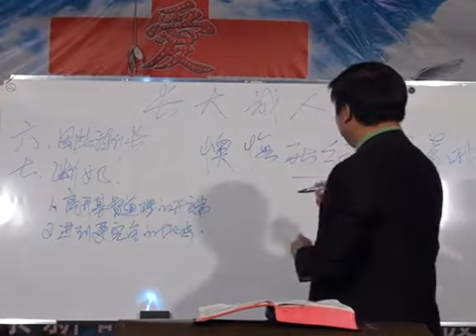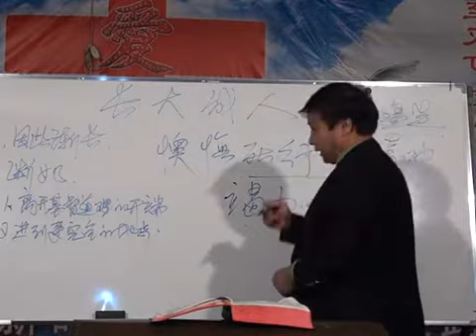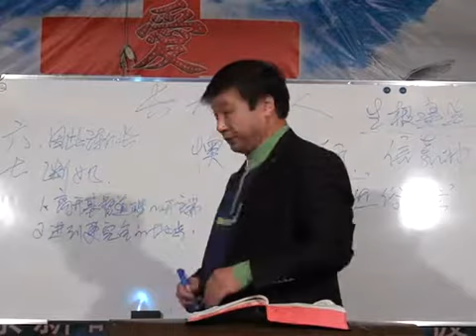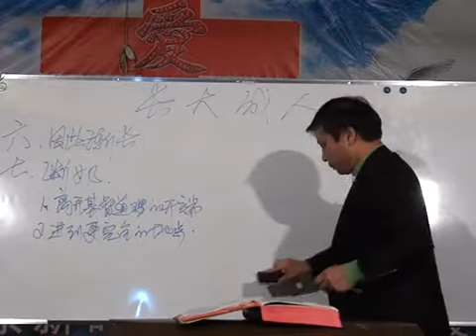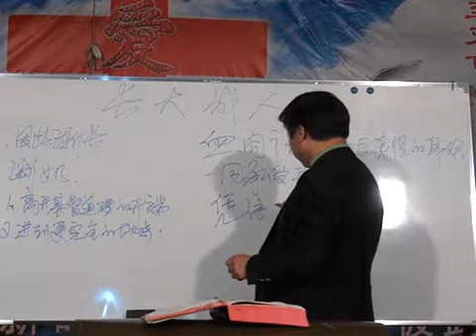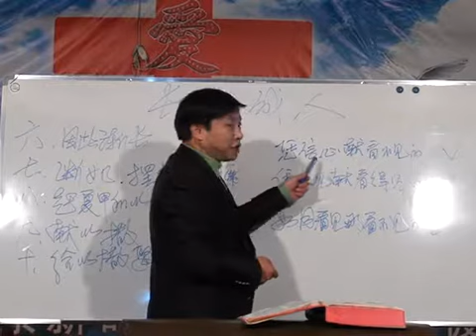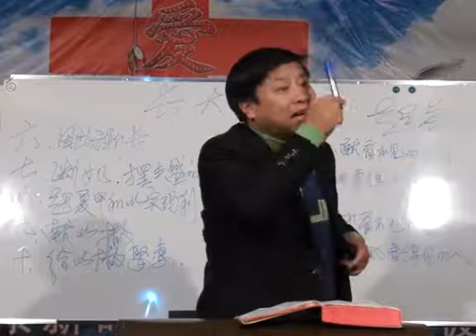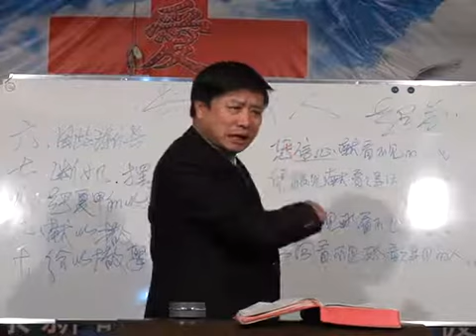《长大成人》第8讲 王月皓弟兄 滕州 2015年10月